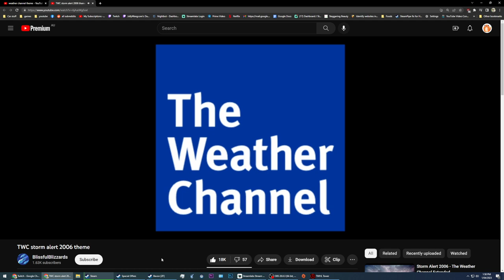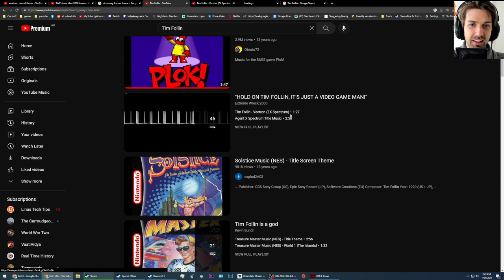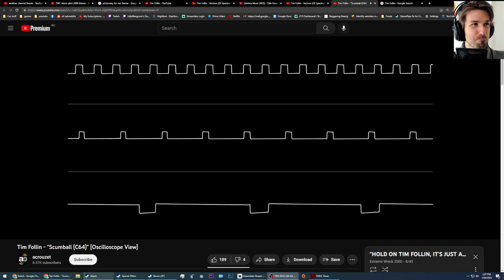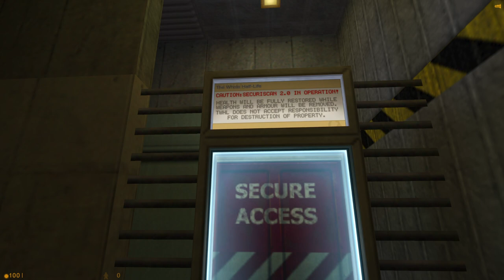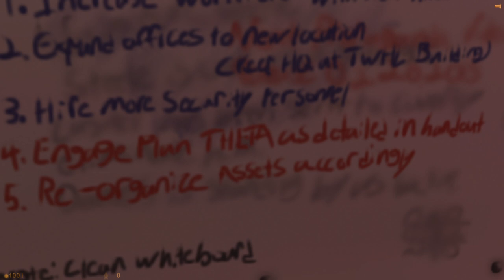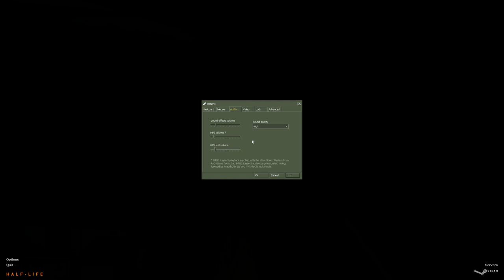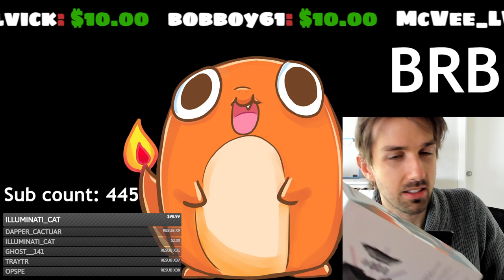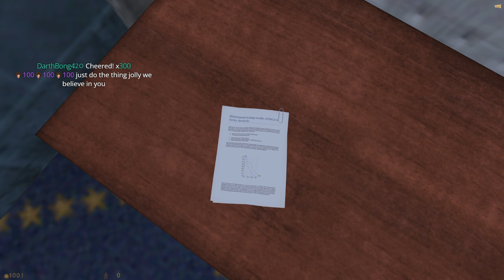Jolly Wangcore Streams: TWHL Tower: A collection of Half-Life maps & FTL